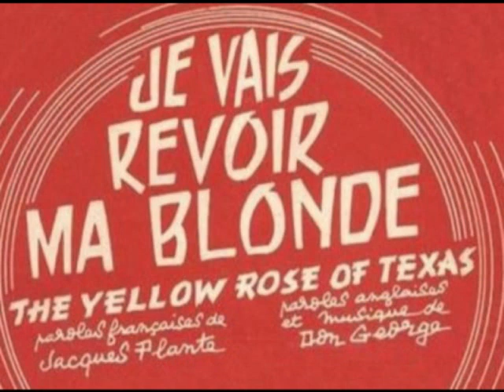Je vais revoir ma blonde Patrice & Mario